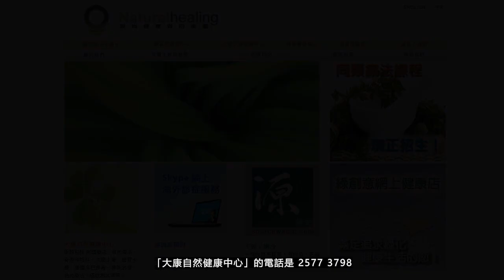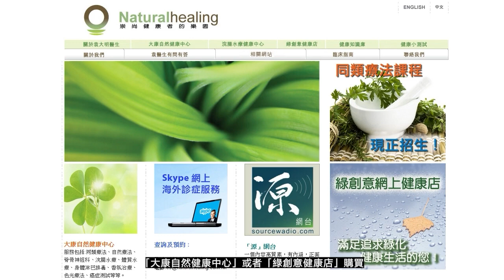《靈丹妙藥的同類療法》- EP246 - 毒漆樹 Rhus Venenata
今集袁醫生向大家介紹以下同類療劑：毒漆樹 Rhus Venenata
毒漆樹 Rhus Venenata 30C：
【臨床應用】
* 感染性疾病 Infectious Disease：麻疹Measles。
* 胃腸道疾病 Gastrointestinal Disorders：腹瀉Diarrhea。消化不良Dyspepsia。吞嚥困難Dysphagia。痔瘡Hemorrhoids。
* 肌肉骨骼和結締組織疾病 Musculoskeletal and Connective Tissue Disorders：腰痛Lumbago。頸僵硬Stiff neck。
* 神經系統疾病 Neurologic Disorders：半身不遂Paraplegia。
* 精神病 Psychiatric Disorders：激怒Irritation。
* 婦產科 Gynecology and Obsterics：子宮頸腺體潰瘍Glands, cervical, ulceration。月經過多Menorrhagia。
* 耳鼻喉科疾病 Otolaryngology：咽喉疼痛Sore throat。
* 眼科疾病 Ophthalmologic Disorders：眼炎Ophthalmia。
* 皮膚科疾病 Dermatologic Disorders：癤Boils。濕疹Eczema。爆疹Eruptions。丹毒Erysipelas。結節性紅斑Erythema nodosum。
皰疹Herpes。水皰Hydroa。膿皰瘡Impetigo。嘴唇腫脹疼痛Lips, swollen, sore。癢疹Prurigo。紫癜Purpura。疥瘡Scabies。蕁麻疹Urticaria。
* 牙齒與口腔疾病 Dental and Oral Disorders：舌頭裂開Tongue, cracked。
* 物理因素所導致的疾病 Disorders Due to Physical Agents：凍瘡Chilblains。
--- 印度精神領袖：聖雄甘地 Mahatma Gandhi
--- 荷蘭畫家：梵高 Vincent Willem van Gogh
--- Beatles 披頭四樂隊成員：Paul McCartney 及 George Harrison
--- 英國足球員：萬人迷大衛‧碧咸 David Beckham
--- 美國職業網球手：娜華締露娃Martina Navratilova（曾奪取 18 次大滿貫女單冠軍）
--- 美國女演員：珍．西摩兒 Jane Seymour（主演電影 Somewhere in Time）
--- 維也納作曲家：貝多芬 Lugwig van Beethoven（被公認為音樂史上最偉大作曲家）
--- 波蘭籍作曲家：蕭邦 Frederic Chopin（對鋼琴演奏影響力最深遠的音樂家）